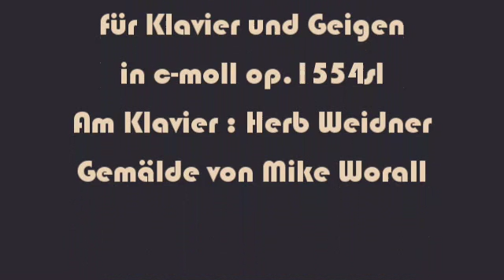Herb Weidner Wohin und zurück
Im Labyrinth des Lebens. Musik für Klavier, Geigen und Cello in c-moll op.1554sl. Am Klavier : Herb Weidner. Gemälde von Mike Worall